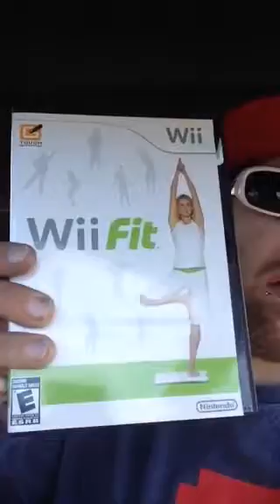The videogame hunter episode 41 pt.2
Thrift store finds plus another rant about how stupid ppl are